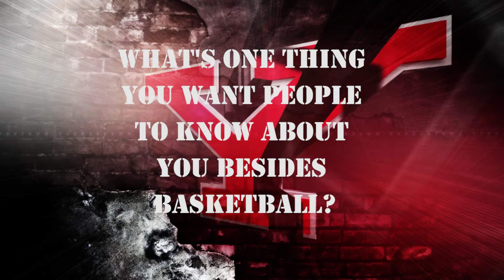Penguin Spotlight | Women's Basketball | Alison Smolinski